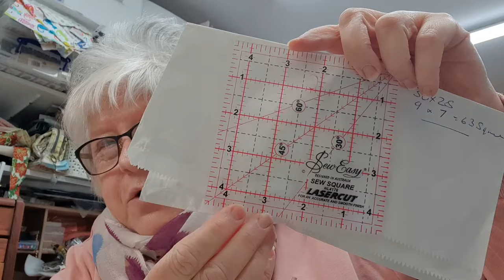Sew Unique - How I Make A Baby Quilt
Hello and welcome to How I Make A Baby Quilt.

This section is how I make something and not a full on tutorial but you get a good idea of how I make the item and where the products come from.

I hope you enjoy this new section on my channel and if you would like to see something made please get in touch.

Julie x

Sew Unique,
Wath Plaza,
2 Sandygate,
Wath-upon-Dearne,
Rotherham,
South Yorkshire
S63 7LW